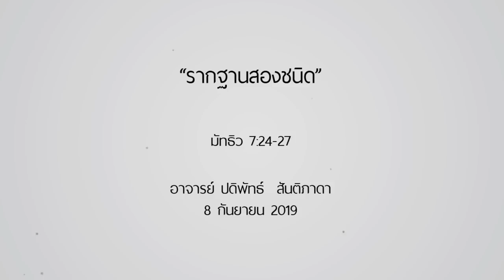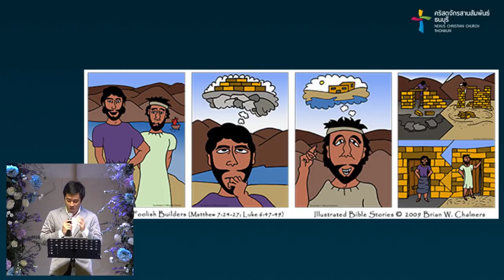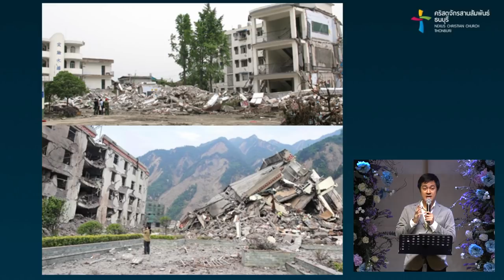คำเทศนา รากฐานสองชนิด (มัทธิว 7:24-27)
เรารู้ตัวหรือไม่ ว่ารากฐานของชีวิตนั้น ถูกสร้างขึ้นบนพื้นฐานที่อ่อนแอหรือแข็งแรงตลอดเวลา ขึ้นอยู่กับการเชื่อฟังหรือไม่เชื่อฟังพระวจนะของพระเจ้า รากฐานที่อ่อนแอไม่ส่งผลอะไรในระยะสั้น แต่เมื่อความท้าทาย การทดลองยิ่งใหญ่มาถึง ชีวิตที่รากฐานอ่อนแอจะพังทลายลงอย่างน่าเศร้า วันนี้เราต้องตัดสินใจว่าเราจะสร้างรากฐานชีวิตอย่างไร

โดย อ.ปดิพัทธ์ สันติภาดา

คำเทศนา : รากฐานสองชนิด

1. รากฐานของชีวิตและคริสตจักรถูกสร้างขึ้นในทางใดทางหนึ่งตลอดเวลา
2. รากฐานของชีวิตและคริสตจักรจะต้องถูกสร้างขึ้นด้วยการเชื่อฟังพระคัมภีร์
3. รากฐานของชีวิตและคริสตจักรจะถูกพิสูจน์ในเวลาที่ท้าทาย